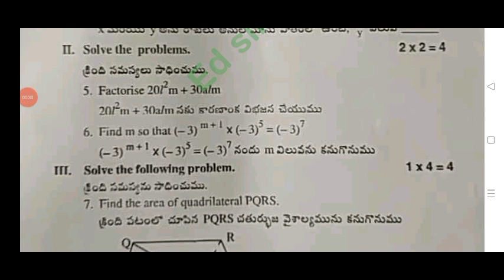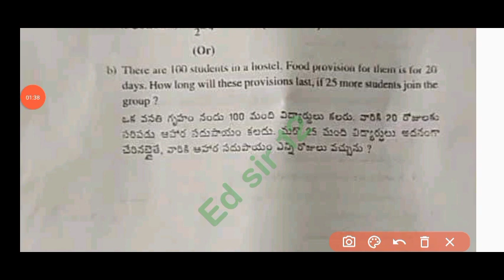Ap 8th class Maths Fa4 real question paper 2023-24 with answers|💯8th maths fa4 question paper 2024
💯8th class Fa4 Maths real question paper and answers 2024|Ap 8th maths Fa4 question paper 2024

8th class fa4 maths question paper 2024 latest
8th class fa4 exam maths real paper 2023-24 Ap
8th class maths fa4 question paper 2024
8th class fa4 maths question paper 2023-24
8th class maths question paper for fa-4 exams
8th class maths question paper for fa-4 exams
8th class fa4 maths question papers 2024 latest,